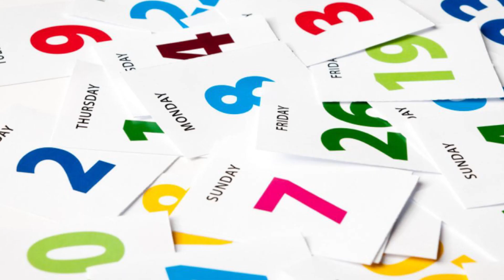pronunciation DAYS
ECQ 2022